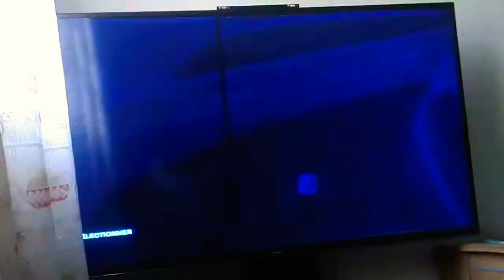Cars 2 Jeu Vidéo - Partie Libre - Course Offensive - Aéroport De Tokyo - Shu Todoroki - Épisode 3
Salut Tous Le Monde C'est Joey et aujourd'hui on ce retrouve pour un nouvel épisode de cars 2 c'est l'epidode 3 c'est norte Troisième vidéo sur ce jeu vidéo et c'est de faire la course offensive donc j'ai espéré que ca va vous plaire et bon visonage nous oublier pas de me suivre sur les réseaux sociaux instagram et Tiktok en tappan nzetemalessay pour insta et @unafraihmothon25